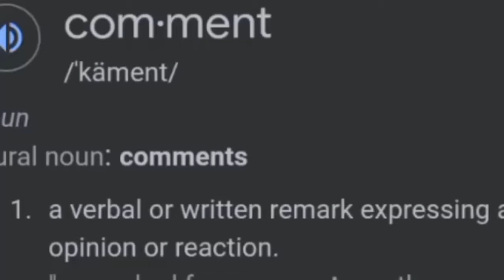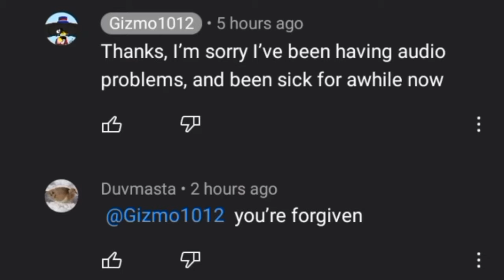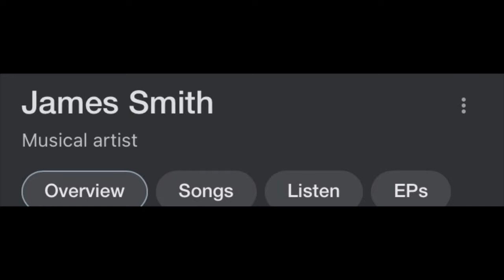YouTube Comments!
Let’s take a look at my YouTube comments today!

If there’s anything you want me to review leave it down in the comments.

Hi if you’re reading this you probably read the entire description, which shows me you care about what I have to say, thanks I appreciate you.